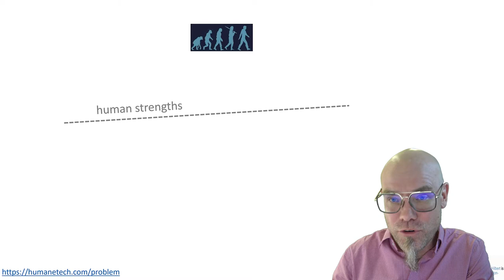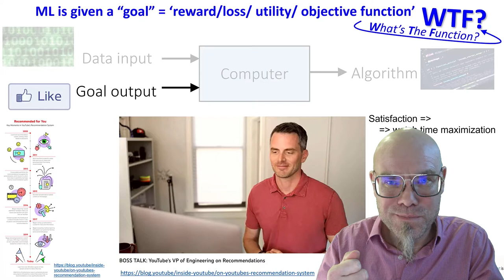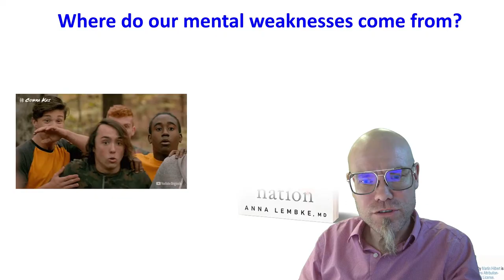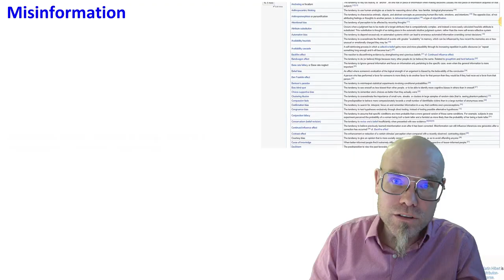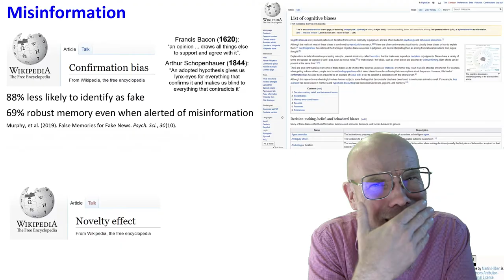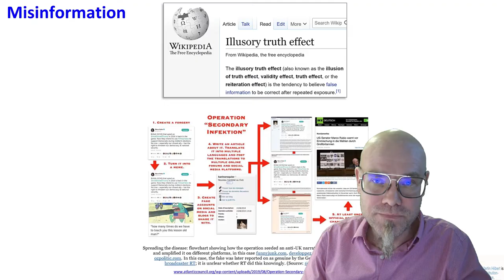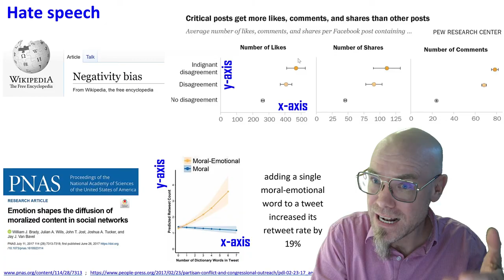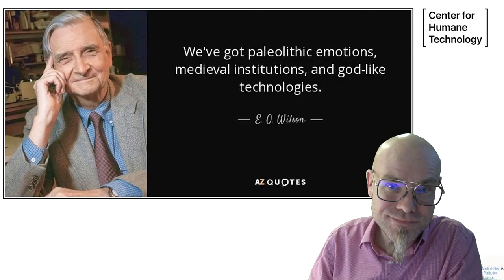DTSC: 3.4 The algorithmic discovery of our Cognitive Biases (what algorithms know about our future)